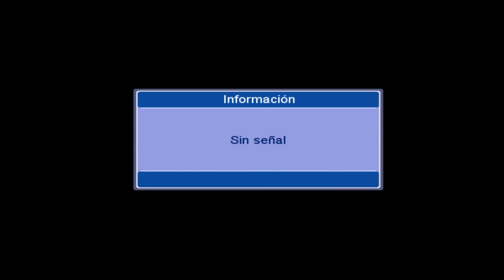Detienen a vicepresidente de comunidad de Fuerabamba por atropellar a policías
La Policía Nacional detuvo al vicepresidente de la comunidad campesina de Fuerabamba, Edison Vargas Huamanga, tras atropellar a dos agentes de la Dirección de Operaciones Especiales (Diroes) en el sector Manantiales, en Challhuahuacho, en Apurímac, a la altura del ingreso de la mina Las Bambas.